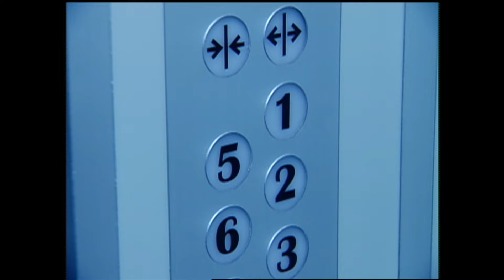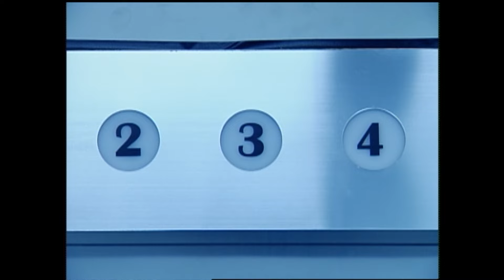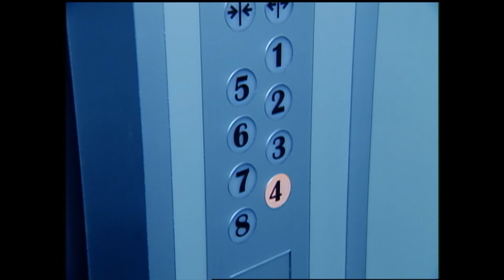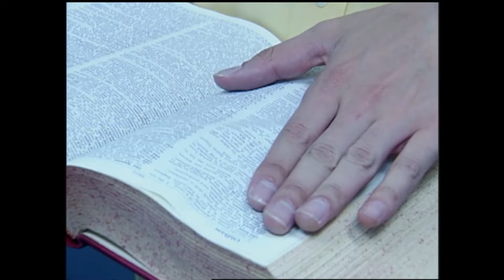rough laugh「First step」Music Video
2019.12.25 rough laugh サブスク解禁！

rough laugh（ラフラフ）。
1997年、初音源Sg「泳げSelfish」を発表。1999年にSg「sometime somewhere」でポニーキャニオンよりメジャーデビュー。当初はギター／ヴォーカル（西沢サトシ）、キーボード（かとうまさあき）、ヴァイオリン（南都）という3人編成だったが、メジャーデビュー後まもなく2人組となり、ギター／ヴォーカル、キーボード／ヴァイオリンという編成に。3rd Sg「誰がために鐘は鳴る」が大ヒットTVドラマ『らせん』のエンディング・テーマに起用されるなど精力的に活動していたが、2001年3月で活動休止。

今年2019年はrough laughメジャーデビュー20周年にあたる。
早すぎた才能だったのか？苦悩の世代だったのか？類まれなるポップスのセンスを授かり、1970年代から続く日本のポップス（大瀧詠一、ティン・パン・アレー、山下達郎など）を、90年代から2000年代へ繋いだrough laughの存在は非常に儚くも、彼らが残した音源は20年を経てより一層煌めいて、より一層スタンダードな音楽として響くはずだ。現行ポップスを遡る際に見え隠れするrough laughというピース。キャッチーで人懐っこく伸びやかで自由でこのうえなく優しく、かつ、クール。
今聴いても色褪せることなく逆に瑞々しさを増すばかりのインディーズ時代の幻の大名盤「routin life」を含め、rough laughの魔法が、デビュー20周年となる2019年、遂に解禁されます。